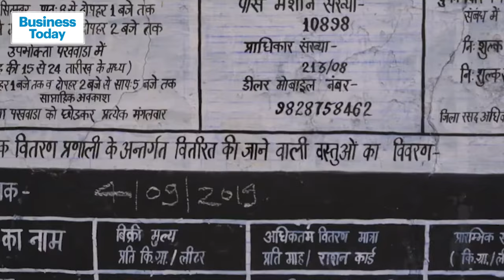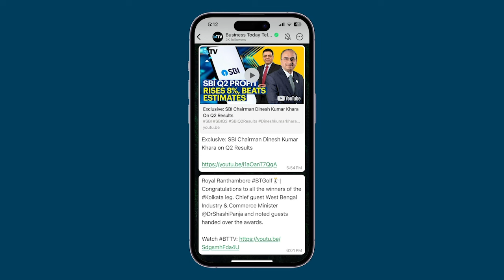Opposition Ups Ante: Promises 10 KG Free Ration In Battle Against Prime Minister Modi's 5 KG Scheme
In the heat of the Lok Sabha elections, the debate over ration takes center stage. The opposition's promise of 10 kilograms of free foodgrain, a significant increase from the Modi government's provision, reflects a strategic move to sway voter sentiment, particularly among women. While Prime Minister Narendra Modi's existing scheme, initiated during the pandemic, has garnered support, the opposition's counteroffer seeks to tap into the political significance of ration distribution. As the battle for votes intensifies, the welfare scheme emerges as a crucial factor, shaping electoral dynamics across the country